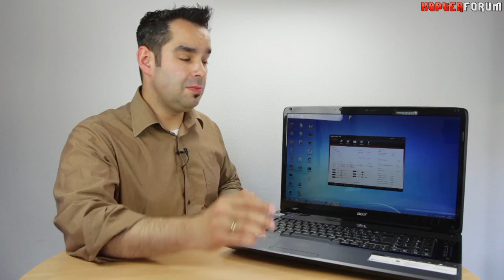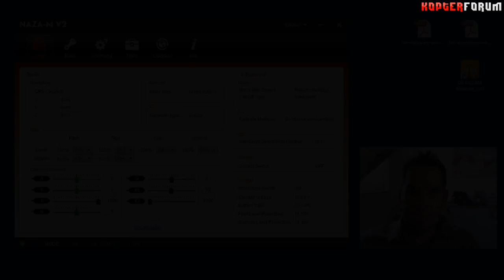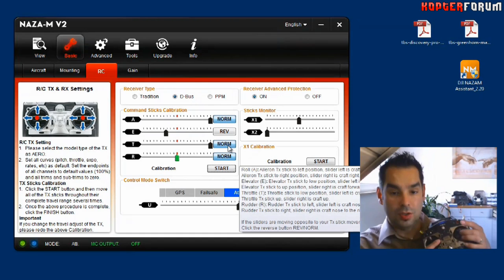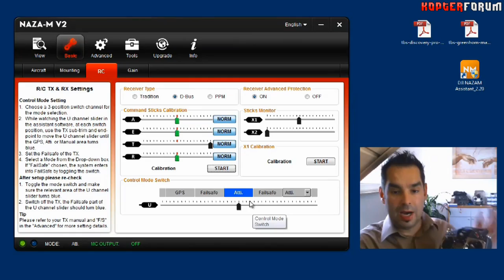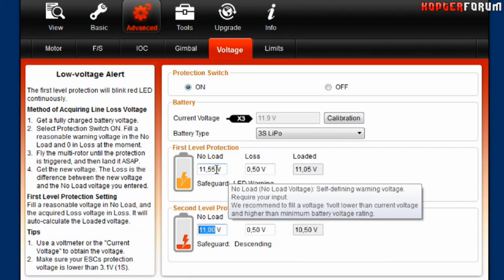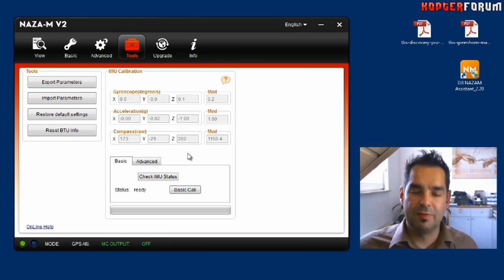TBS Discovery Pro #05 - Naza-M Konfiguration & Endmontage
Es ist an der Zeit, den Team Blacksheep Discovery Pro endlich flugfertig zu machen. Dazu zeige ich euch als erstes die Konfiguration des Naza-M Flightcontrollers in der Assistant Software, bevor der Multicopter dann in der Endmontage fertig zusammengebaut wird. Bei letzterer montiere ich die FPV Kamera und den Gimbal. Außerdem wird die Drehrichtung der Motoren überprüft und die Propeller werden am Motor befestigt.